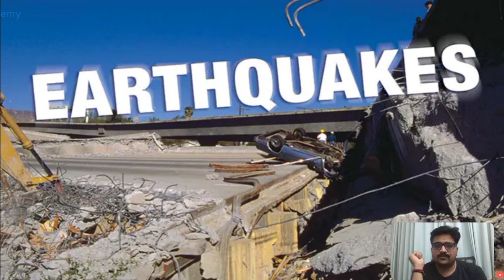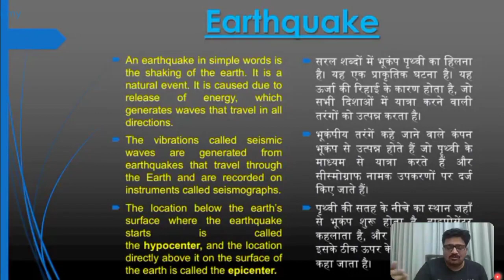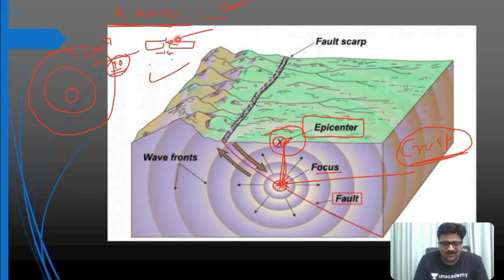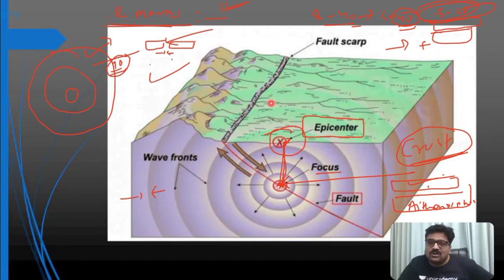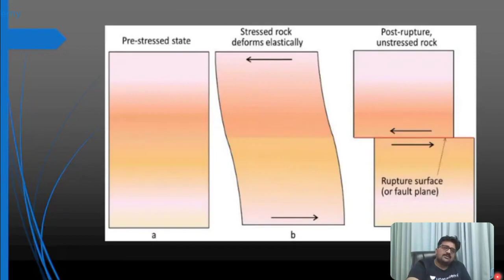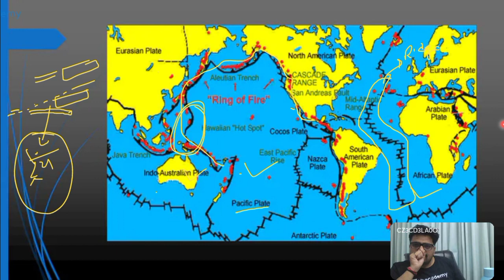Complete World Geography With Mapping by Ankit Awasthi sir - The Most Comprehensive Playlist Ever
Complete World geography by Ankit Awasthi sir - The Most Comprehensive Playlist Ever
Part-5

detailed World geography by Ankit Avasthi sir

In this video lecture Ankit Awasthi sir explained in detail all the concepts related to Latitudinal and Longitudinal Coordinates, with diagrams, like Degrees and Minutes, Nautical Miles, Horse Latitudes Longitude,Ocean Sea , Mountains,Pleatue,River's,River System,Lakes,Passes,Bay, etc.

Also learn through Map the location of various Countries on Equator. Countries on Tropic of Cancer, Tropic of Capricorn and Prime Meridian will be taken up in the next session.
Ankit Awasthi sir will complete all the syllabus of world geography. they wil also explained about continent,sea , Ocean etc...
Series for SSC CGL /CHSL/GD/MTS Hindi aspirants

Ankit inspire india
Geography by Ankit Awasthi sir
Geography by ankit sir
Ssc cgl complete geography
Ssc chsl
indian geography
ssc adda247
ssc chal geography
ssc chsl
ssc chsl complete Indian geography

Geography by khan s
irGeography by khan
sirGeography by khan
 sirGeography by khan sir
Geography by khan sir
Geography class with map
Geography playlist by khan sir
Geography playlist by ankit sir